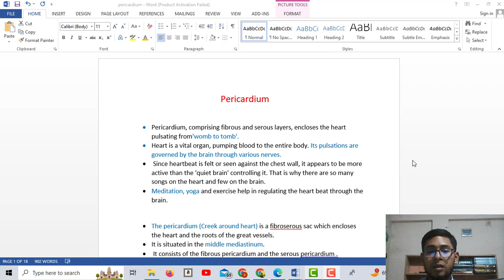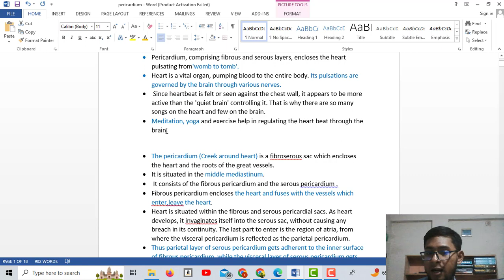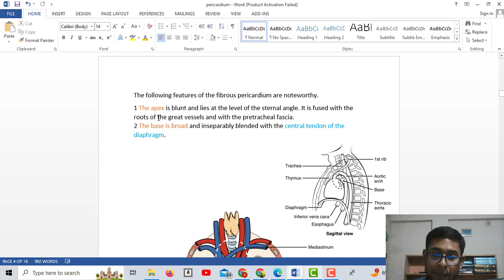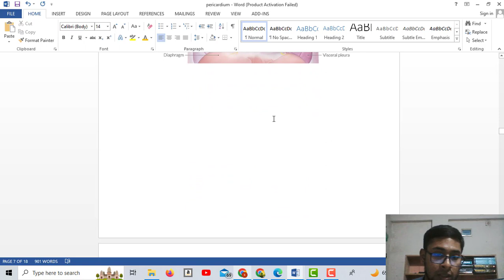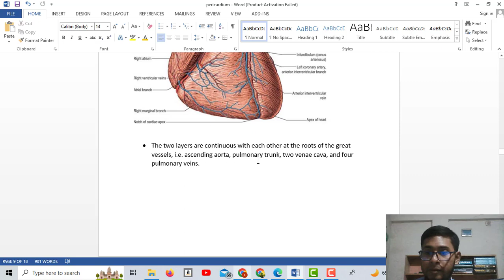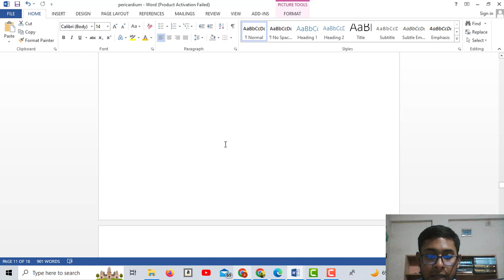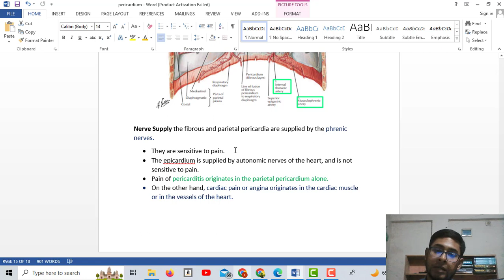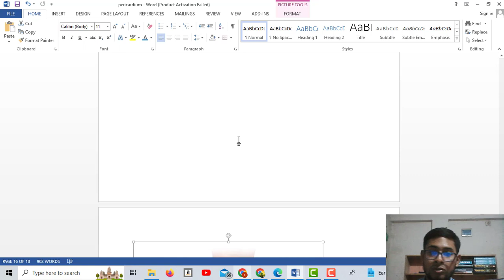Pericardium Anatomy||Haque Medical School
Pericardium is the covering of the Heart. Without enough about pericardium nobody can well understand the anatomy of heart.